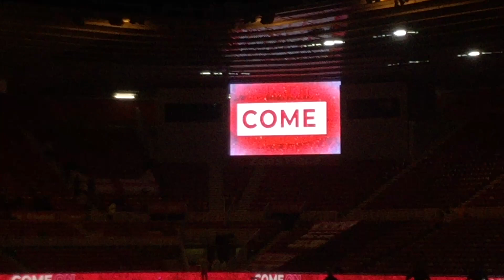Lewis Wing Screamer wins boro 3 vital points!!! Middlesbrough FC v stoke City FC Vlog!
today boro hosted struggling stoke city in a big game at the bottom of the championship table, boro after winning 2 home games on the bounce host stoke who have won 3/6 games under michael o'neil